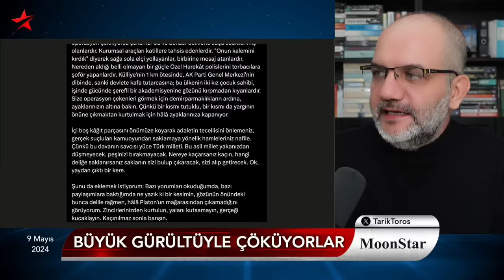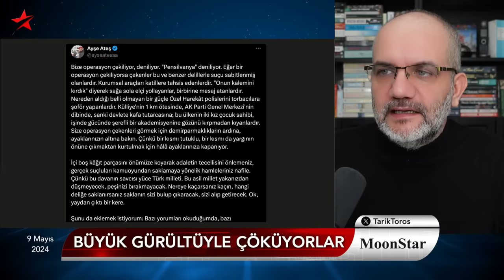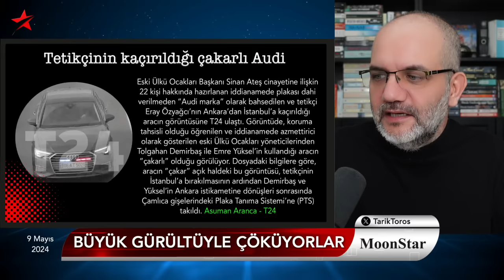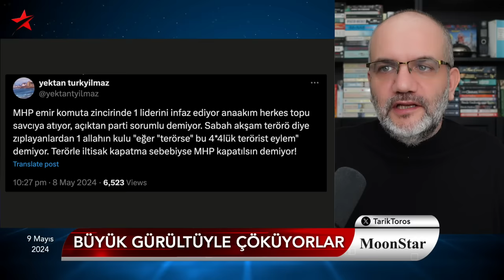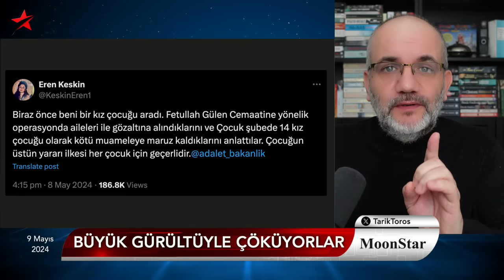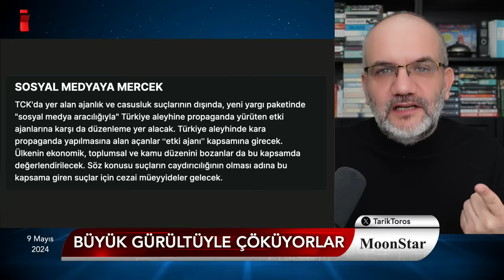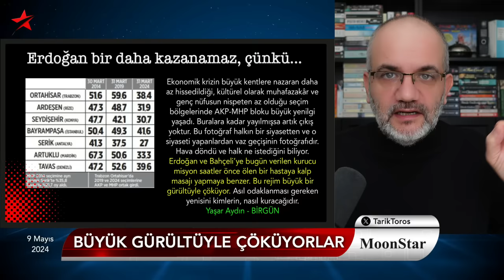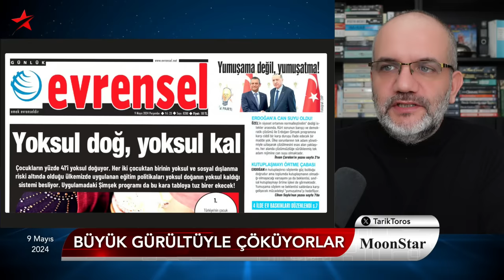Kazanamaz çünkü: Rejim büyük gürültüyle çöküyor | Tarık Toros | Manşet | 9 Mayıs 2024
9 Mayıs 2024

• AKP muhalefete yeni 'sopa' mı hazırlıyor?
• Yumuşama değil yumuşatma!
• Erdoğan bir daha kazanamaz, çünkü...
• "Bu rejim büyük bir gürültüyle çöküyor."
• Bir itibar suikastı: KALBEN
• Çember daralıyor: Çakarlı Audi
• MHP, Sinan Ateş cinayetini Pensilvanya'ya nasıl bağlayacak.
• Çocuk Şube'de kötü muamele..